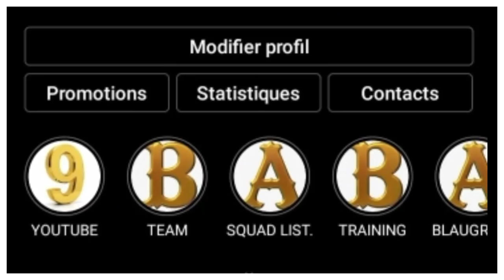LE PACTE EST SIGNÉ ERLING HAALAND SERA UN JOUEUR DU FC BARCELONE (100M€).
C'EST LE JOUEUR QUE TOUT LE MONDE VEUT, ERLING HAALAND VA CERTAINEMENT CHANGER DE TERRITOIRE CET ÉTÉ. IL VA REJOINDRE UN CLUB ESPAGNOL SOIT LE BARÇA OU LE RÉAL MADRID. DANS CETTE VIDÉO JE VOUS DONNE 4 RAISONS QUI FONT QUE HAALAND VA JOUER POUR BARCELONE ET NON POUR MADRID. MAIS ÉGALEMENT DES DERNIÈRES INFORMATIONS CONCERNANT CE TRANSFERT.
MAKE YOUR ORDERS ON THE BARCA SHOP SITE HERE 👉https: //

Alors:
Vous pouvez aussi me suivre sur mes réseaux:
VOUS POUVEZ AUSSI ME REJOINDRE SUR TIK TOK
Pour plus d'informations vous pouvez me contactez👇:
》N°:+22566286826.